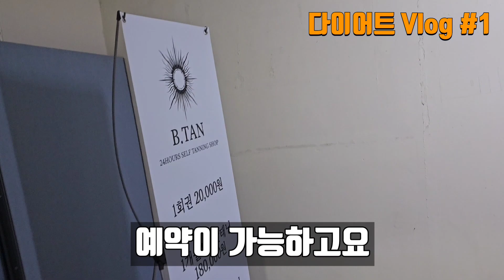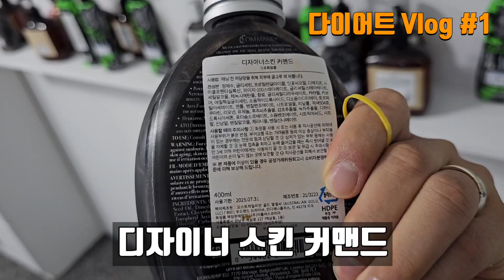(다이어트 Vlog #1) 3주간 몸 변화, 초간단 무인 태닝샵 등록 방법